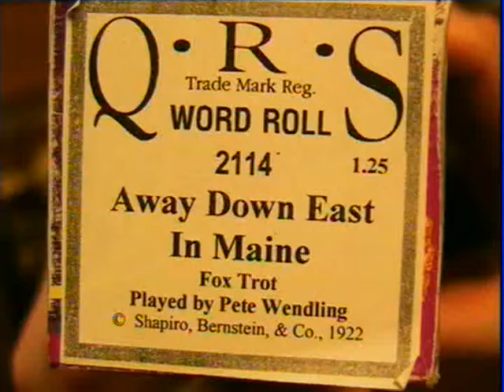Away Down East In Maine, Piano Roll, Pete Wendling